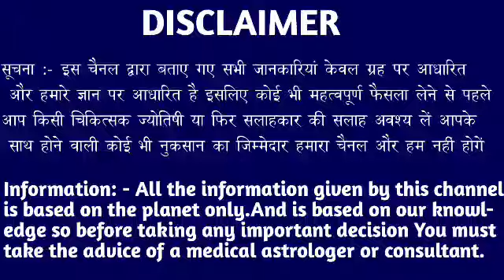मकर राशि वालों 02 अक्टूबर 2022 एक अशुभ घटना इंतजार कर रही है जल्दी देखो। Makar Rashi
मकर राशि वालों 1 अक्टूबर 2022 शनिवार एक अशुभ घटना इंतजार कर रही है जल्दी देखो। Makar Rashi